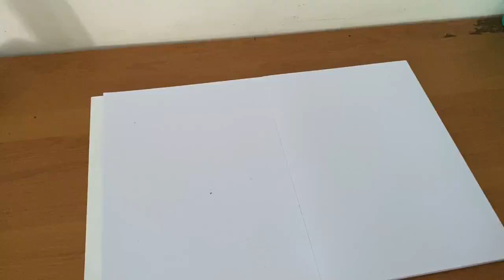Doodle lines and circles are attractive and beautiful